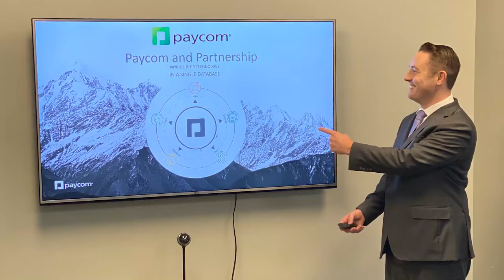Jim Phelan - Paycom - Alumni Spotlight - TCU Sales & Customer Insights Center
Jim Phelan discusses his excitement of having Paycom partner with the TCU Sales & Customer Insights Center as well as the perks of being an employee at Paycom. He encourages others to contribute to the center in any way they can.